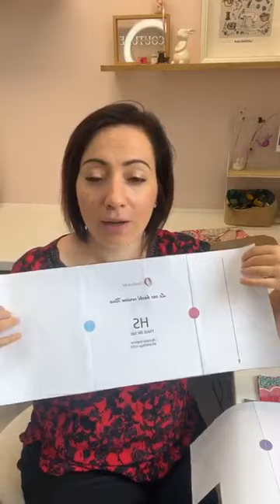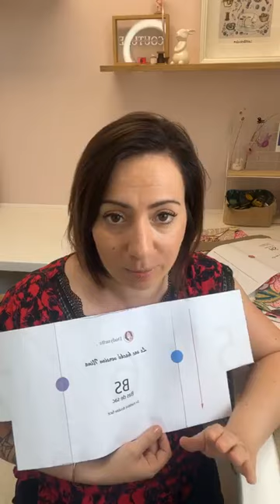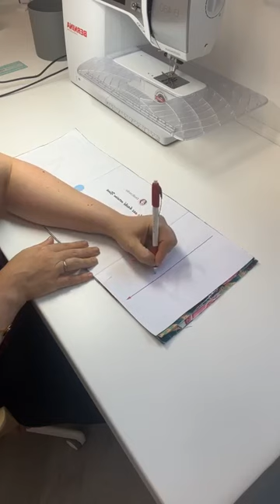REPLAY LIVE COUTURE : SAC CABAS "HACK DU HACK"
Bienvenue sur le replay du sac cabas hacké version Nina (numéro 1) !

Cette première séance est dédiée à la présentation du projet à coudre et de sa trousse coordonnée.
Nous avons ensuite fait un point sur les découpes et préparé les pièces pour l’assemblage de la prochaine session couture.

-Les gabarits des pièces du sac cabas sont disponibles GRATUITEMENT

-Le patron de la trousse Nina version plage est offert pour tout achat du patron trousse Nina en 4 tailles par-là
Info : Si vous avez déjà commandé ce modèle, le patron se trouve déjà sur votre compte client.

-Des kits couture sac cabas spécial replay sont disponibles (en série limitée) par-là
-Le tissu imprimé utilisé pour ce projet est également disponible en coupon par

La prochaine session couture aura lieu lundi 7 août à partir de 18h30 sur ma page Facebook "Les tutos couture de Dodynette". Le replay sera disponible sur cette chaine Youtube.

à demain pour la suite :)